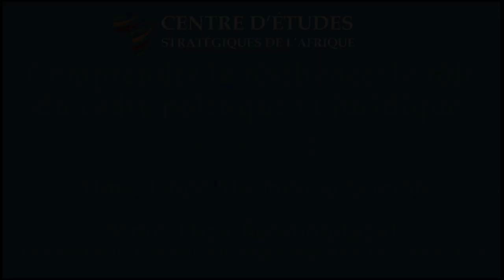Comprendre la résilience: le rôle du cadre politique et juridique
Développement professionnel pour lutter contre la criminalité transnationale organisée: Série de webinaires académiques
Séance 4 : Comprendre la résilience: le rôle du cadre politique et juridique

Objectifs du webinaire :
• Comprendre pourquoi trois facteurs identifiés par l’Indice de la criminalité organisée d’ENACT – la coopération internationale, les lois et politiques nationales, et le leadership politique et la gouvernance – représentent des influences importantes sur la résilience des États africains face à la CTO.
• Décrire les éléments clés de la coopération internationale (conventions internationales comme celle de Palerme), des lois et des politiques nationales (législation intégrant ces conventions, politiques ou stratégies gouvernementales), et du leadership politique et de la gouvernance (volonté politique, pression pour lutter contre la CTO) qui affectent la résilience des États africains à la CTO.
• Identifier certains des défis actuels auxquels sont confrontés les États africains pour le bon fonctionnement de ces facteurs de résilience.